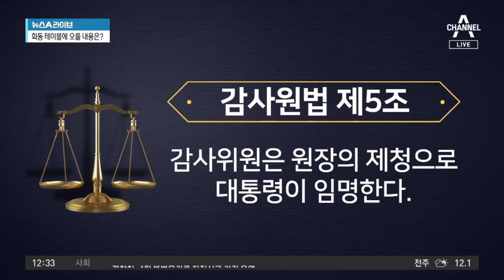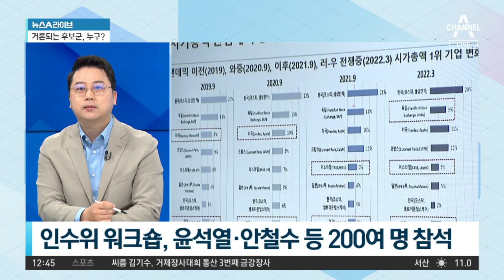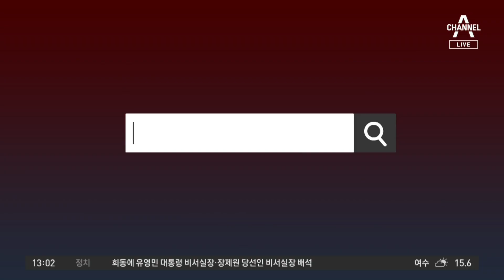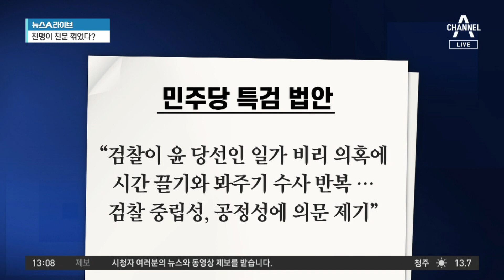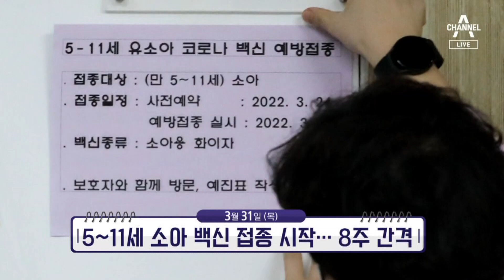[다시보기] 文 대통령-尹 당선인, 내일 만찬 회동…대선 19일만 | 2022년 3월 27일 뉴스A 라이브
3월 27일 뉴스A라이브 주요뉴스

文 대통령-尹 당선인, 내일 만찬 회동…대선 19일만

尹 당선인, 인수위 워크숍…“실용주의·국민 이익”

[화나요 뉴스]영웅이 되고 싶었습니까?

박홍근 선출로 민주당 내 이재명 영향력 강화될까?

민주당 의원들, 연이어 송영길 서울시장 출마 요구

[앞으로 뉴스]서울시, 프리랜서 등에 생계비 50만 원

3월 27일 뉴스A라이브 클로징

〈평일〉
08시 50분 김진의 돌직구 쇼
12시 00분 뉴스A 라이브
17시 20분 뉴스TOP10
19시 00분 뉴스A

〈주말〉
12시 10분 토요랭킹쇼·뉴스A 라이브
19시 00분 뉴스A

〈평일〉
08시 00분 라디오쇼 정치시그널 (유튜브 라이브)
08시 50분 김진의 돌직구 쇼
10시 20분 김진의 더라방 (유튜브 라이브)
12시 00분 뉴스A 라이브
15시 50분 강력한 4팀
17시 20분 뉴스TOP10
19시 00분 뉴스A

〈주말〉
12시 00분 토요랭킹쇼·뉴스A 라이브
17시 40분 뉴스TOP10
19시 00분 뉴스A